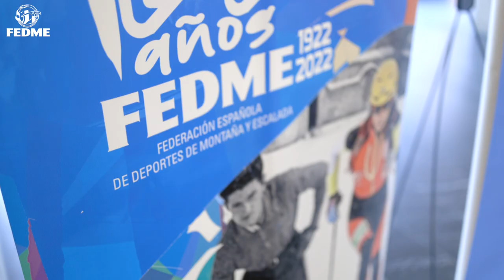Encuentro Anual de la Montaña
✨ 2021 - XXVI Encuentro Anual de la Montaña.
💥 El @ComiteOlimpico nos abría las puertas a toda una Montaña con ganas de llegar cada día más lejos.
🎥 Te dejamos con este pequeño resumen de nuestro encuentro anual.
📅 En unos días entramos en 2022 y un año lleno de nuevos retos!